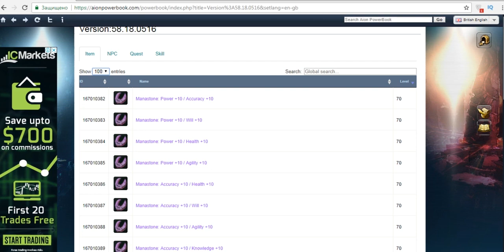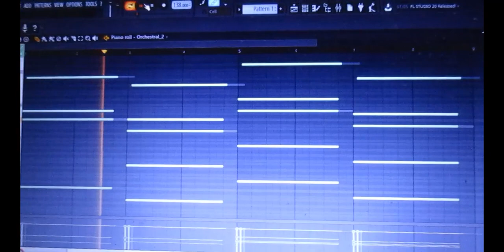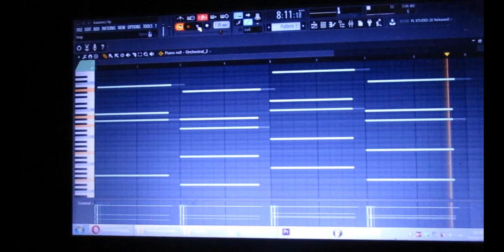[AION 5.8] New Enhanced Bracelet and Manastones for EU?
Personaly I don't like things, that make this game even more pay2win. The current patch has turned the gear gap into a black hole. If you still think our region won't see these broken manastones, you're wrong. Those are already in our game client since Wednesday. Sooner or later they will be implemented as a cash shop only feature, or they can be added to elite VR next week. Sry for low quality sound, my 1$ micro did its best.

Aion 4.0 - Coldy (my cover at the end)